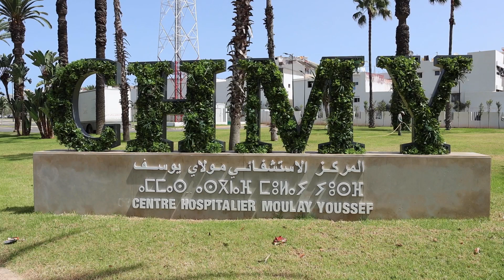ممرضون يحتجون أمام المركز الاستشفائي مولاي يوسف بالرباط: واش الوزير كيمشي غير للدريوش خصو يجي لعندنا